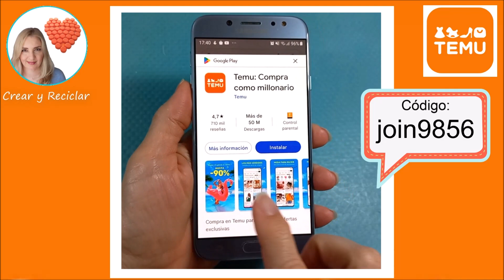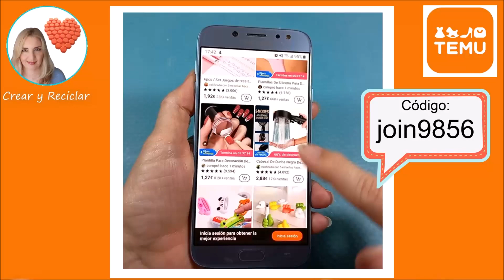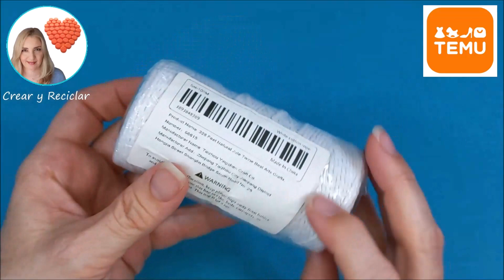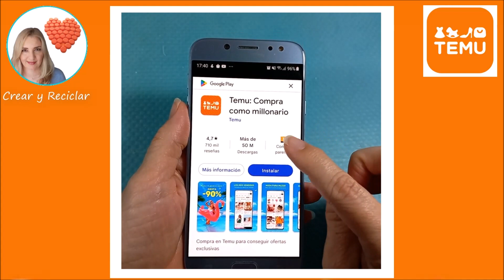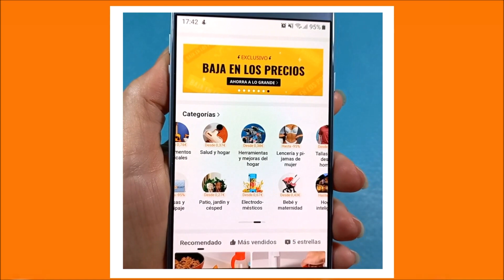Súper Haul TEMU Parte 2 - Tienda ONLINE Materiales para Manualidades, ropa, calzado, electrónica...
👉Descarga la aplicación de Temu para obtener un paquete de cupones de €100 GRATIS
💸El código EXCLUSIVO para un paquete de cupones GRATIS de €100 en TEMU:
join9856
📢Temu ofrece: Envío gratis y devoluciones gratuitas de hasta 90 días. AfterPay y pago seguro a todos los clientes. 🔥Grandes Rebajas!

🙃Mis selecciones:

1. Piezas, Tallos De Eucalipto Artificiales €0.89💰

2. Paquete De 18 Piezas De Flores De Rosas De Simulación, Decoración De La Sala De Estar Del Hogar €3.99💰

3. Ramo Con 21 Cabezas De Flores Artificiales, Mini Rosas Para Decoración. €2.99💰

4. Flor de plástico para boda, para decoración del hogar, accesorios, plantas artificiales ornamentales €2.49💰

5. Mini cabezas de flores pequeñas Multicolor €2.99💰

6. Piezas De Mini Rosas De Cinta, Flores De Tela Artificial Con Hojas Verdes, Mezcla De Colores De Rosas Mini De Cinta Para Manualidades, Costura, Decoración De Bricolaje, Accesorios De Bodas Y Festivales €1.89💰

7. Mini cuentas de flores con reverso plano de perlas de imitación acrílicas para hacer joyería decoración de uñas Diy costura sin agujero €1.49💰

8. Cinta A Cuadros De Doble Cara, Ramo De Flores, Decoración De Regalo €1.39💰

9. Cuerda decorativa de arpillera trenzada DIY €2.79💰

10. Pieza De Cuerda De Cáñamo Colorida, Cuerda De Yute, Cuerda De Cáñamo De Colores Para Macramé, Cuerda De Cáñamo Hecha A Mano, Manualidades, Paquete De Bricolaje €1.49💰

11. Un Rollo De Pies DIY Hecho A Mano Cuerda De Tejido Grueso Hilo De Paquete Cuerda Decorativa €1.79💰

12. Cuerda de yute natural de 328 pies, las mejores manualidades, cuerda de regalo, cuerda de Navidad, cuerda de embalaje duradera €1.99💰

13. Natural Vintage Yute Arpillera Cinta De Encaje Manualidades €1.39💰

14. Cinta De Encaje Hueca, Ajuste De Color Sólido, Estilo Vintage Para Decoración De Boda, Manualidades De Costura DIY €1.39💰

15. Unidad De Correas De Encaje De Blanco DIY €0.89💰

16. Rollo de encaje de hilo de en forma de abanico de accesorios de ropa DIY €1.69💰

17. Cinta Decorativa De Yute Trenzado De Arpillera €3.49💰

17. Tira Plana De Lentejuelas €1.49💰

18. Cinta brillante plateada €1.29💰

19. Hojas de papel de aluminio plateado dorado €2.99💰